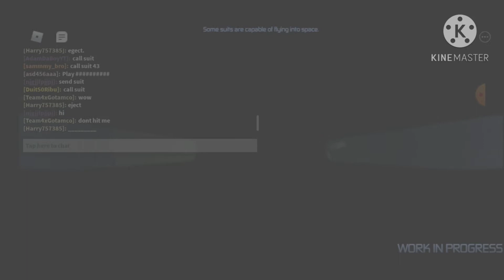Just a randon clip :0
beacause idk
i just need ideas
i suck at
planning